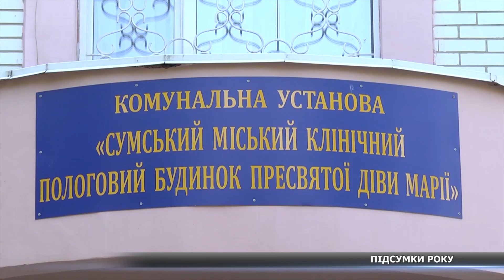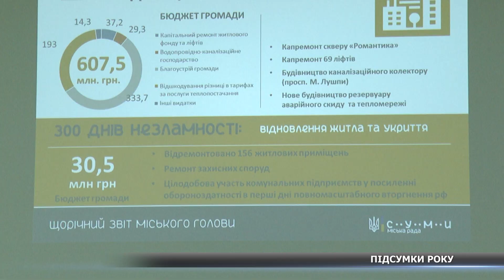Ремонт укриттів, розвиток медицини і компенсації за зруйноване житло: в Сумах підбили підсумки року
Які проєкти у сфері охорони здоров’я, освіти та інфраструктури були реалізовані у Сумах у 2021 році та що вдалось зробили після початку повномасштабної війни – про підсумки життя громади розповів міський голова Олександр Лисенко.